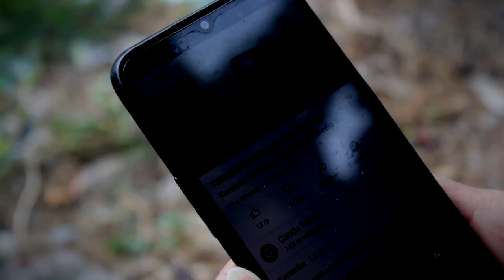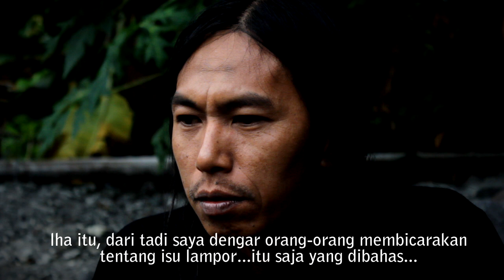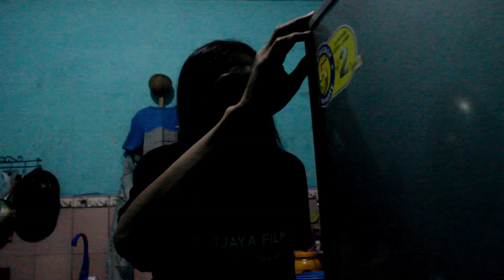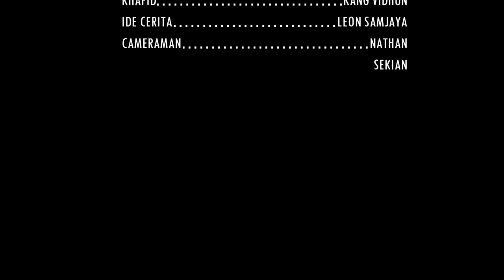LAMPOR DAN KERANDA TERBANG Telusur Wengi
Akhir-akhir ini netizen dibuat resah dengan munculnya video ‘teror ketuk pintu’ saat malam hari di TikTok. Fenomena itu disebut dengan istilah pagebluk ketuk pintu rumah.
Menurut Kamus Besar Bahasa Indonesia, pegebluk sendiri berarti wabah atau penyakit. Kata ini pun kian dicari saat video berjudul ‘Pagebluk Ketuk Pintu Rumah’ atau ‘Teror Ketuk Pintu Rumah’ mulai bermunculan. selamat menonton LAMPOR - TEROR KETOK PINTU ( NYAWA MELAYANG ) semoga terhibur.